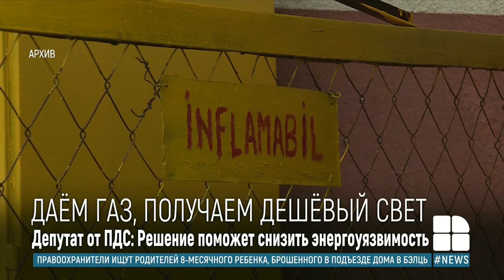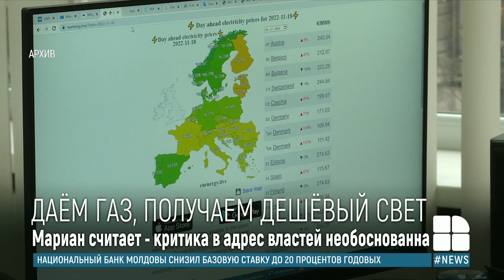Раду Мариан объяснил целесообразность решения поставлять в Приднестровье весь объем газа